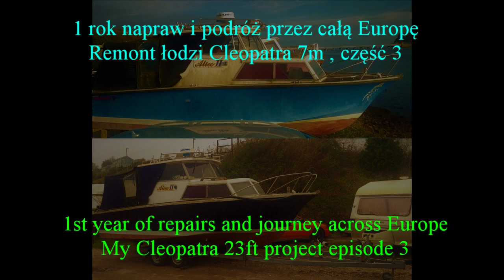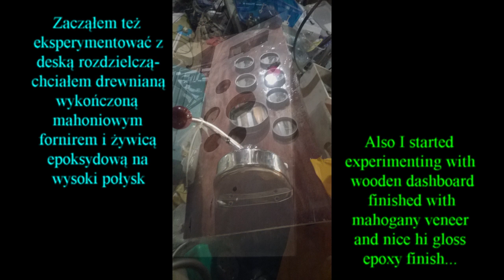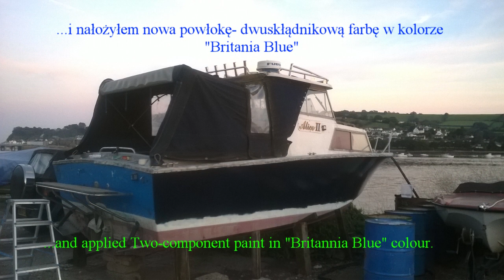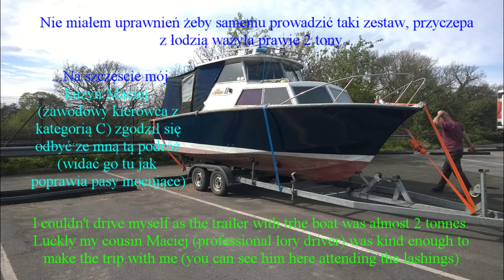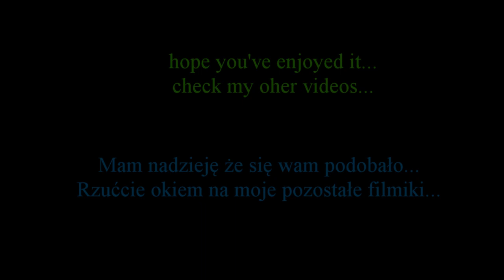My Cleopatra 23ft boat project part 3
3rd episode of my struggle to bring this lovley boat to its former glory
trzecia część moich zmagań w celu przywrócenia tej pięknej łódce dawnego blasku.